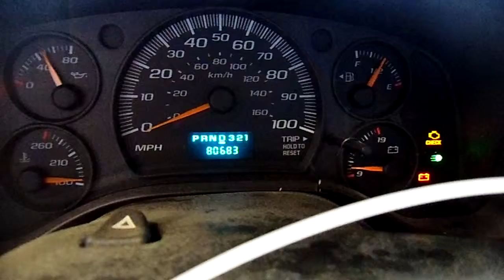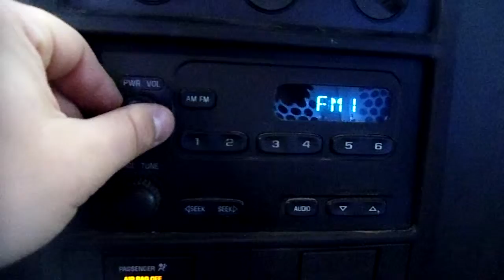11I0820, 2007 GMCVAN,RED,2DR,6.0,A.T.,RWD,80683 MILES,MORRISON'S AUTO INC,EDGERTON,WI,53534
11I0820, 2007 GMCVAN,RED,2DR,6.0,A.T.,RWD,80683 MILES,MORRISON'S AUTO INC,EDGERTON,WI,53534